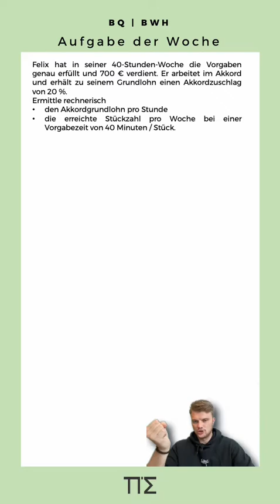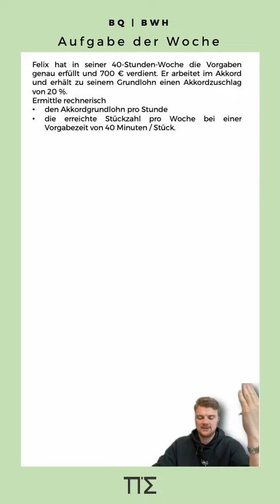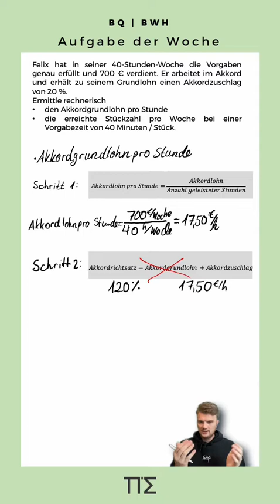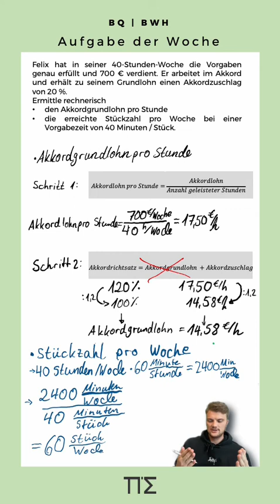Industriemeister BWH - Entgeltfindung - Gehaltsberechnung [BQ]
Absoluter Klassiker in jeder BWH Prüfung.